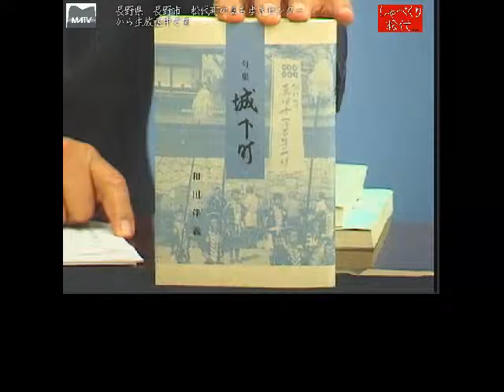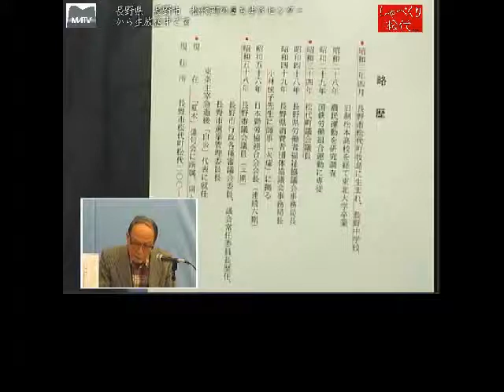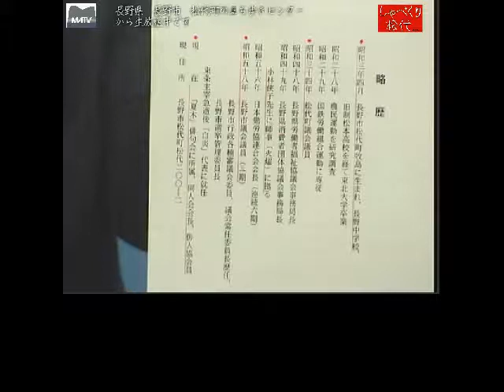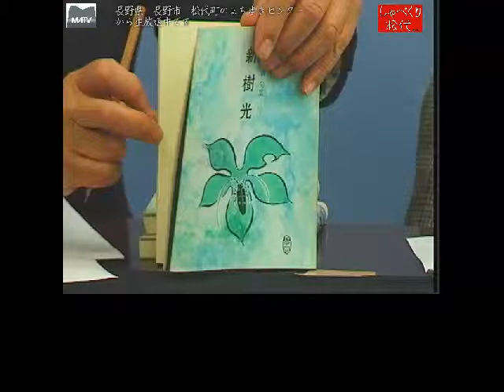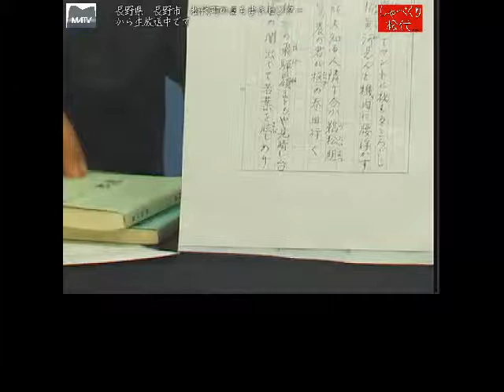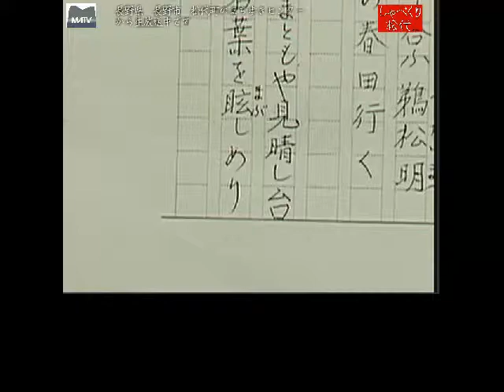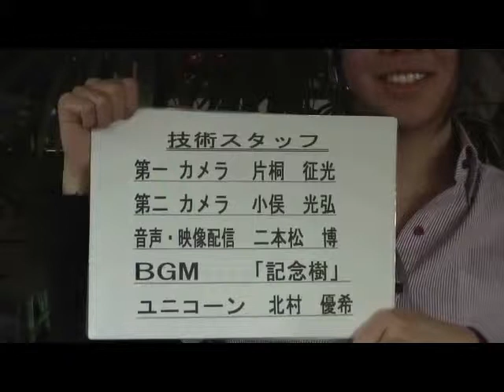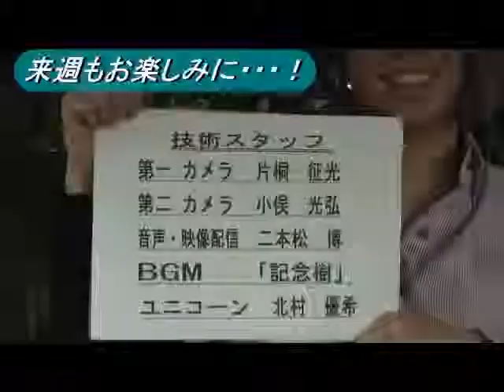しゃべくり松代 第216回 俳句を句集出版された想い [松代テレビ局]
自然に興味を持ち中学生のころより俳句を読み始めて、３冊の句集を出版しました。俳句人口の拡大望んでいます。